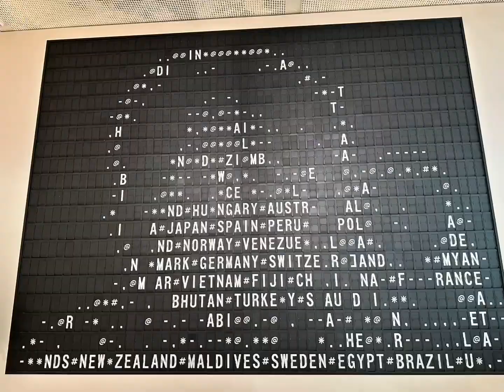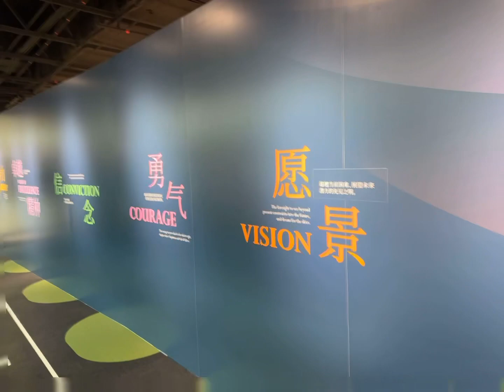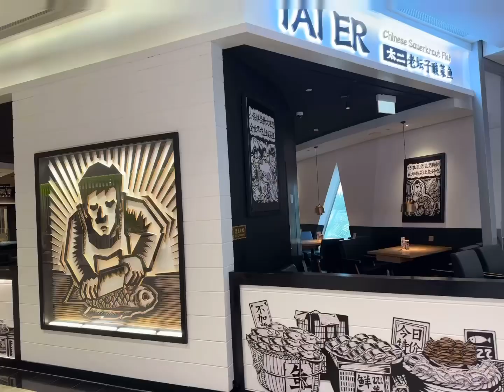AIA Vitality iDiscovery Walk 🚶‍♀️ in the morning 🌅 3️⃣江会馆上海公会春节联欢晚会 in the evening 🌃